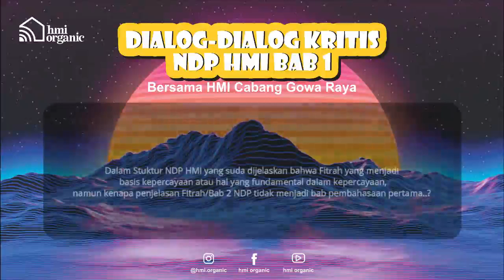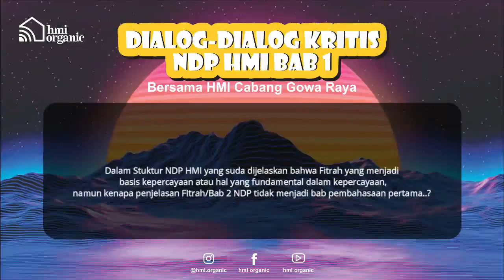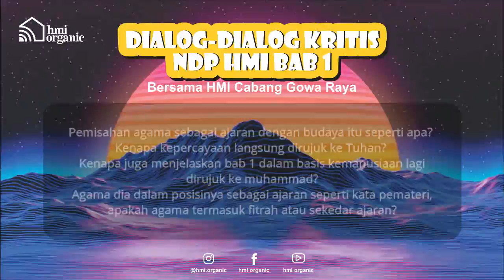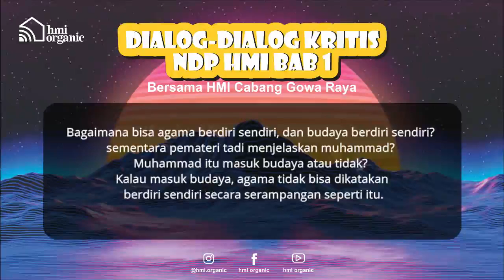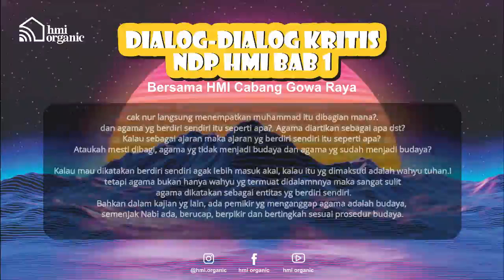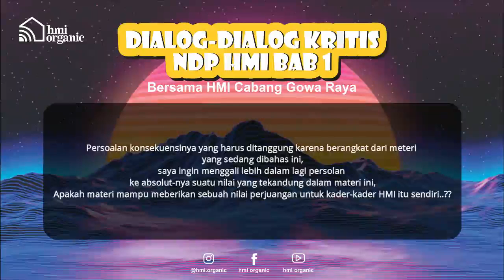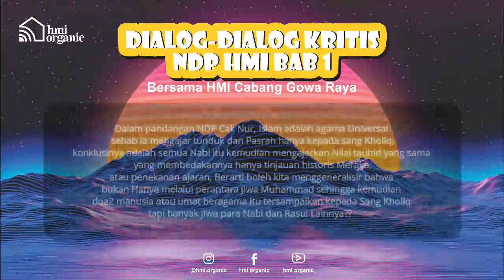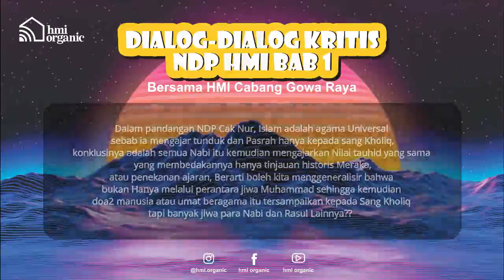DIALOG-DIALOG KRITIS NDP BAB I || HMI CABANG GOWA RAYA